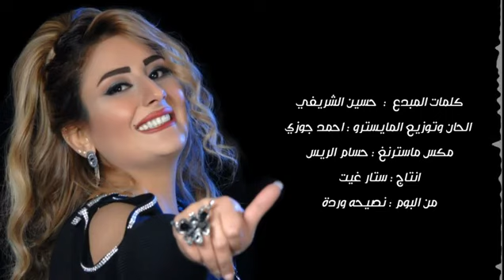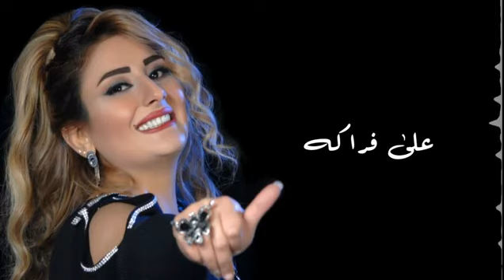ورده البغداديه العماره